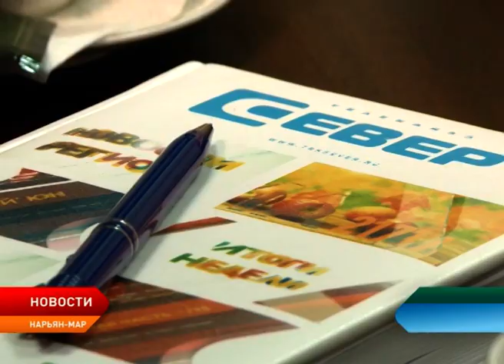Римма Галушина встретилась с местными журналистами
Ненецкая телерадиокомпания организовала пресс-чай с членом Совета Федерации от Ненецкого округа Риммой Галушиной в рамках её региональной недели. Сенатор рассказала о Федеральных законопроектах, работа над которыми сейчас ведётся в верхней палате Российского парламента. Принятие этих законов окажет благоприятное влияние и на жителей округа.